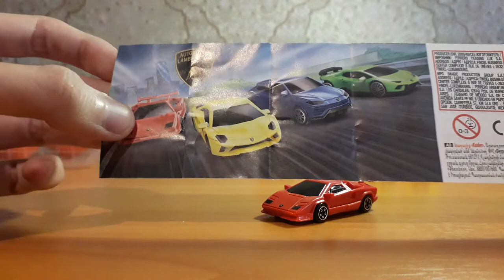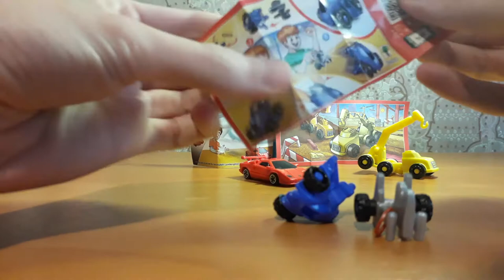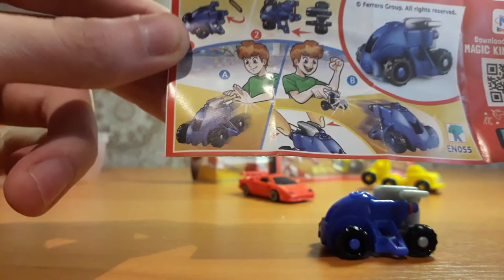КИНДЕР СЮРПРИЗ 2020. Я ВЛАДЕЛЕЦ АВТОСАЛОНА.СЕРИЯ МАШИН.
Это видео просто волшебное: попались одни машинки в киндере сюрпризе. Машинки из серии спринти, ламборджини. Я просто шокирован ,видимо, мне везет на машинки или это просто случай.